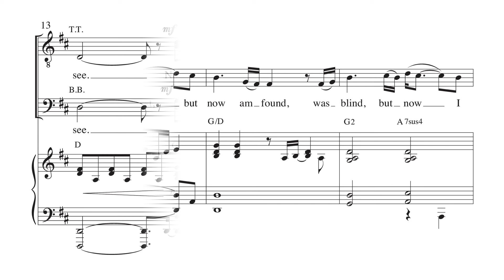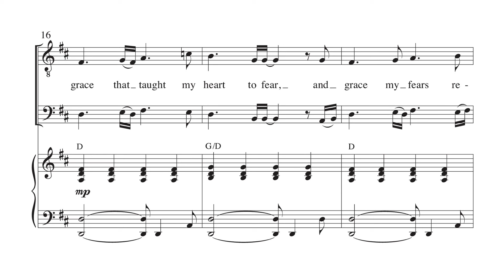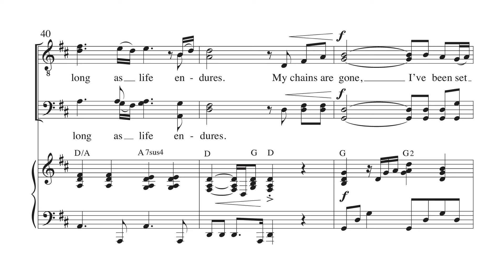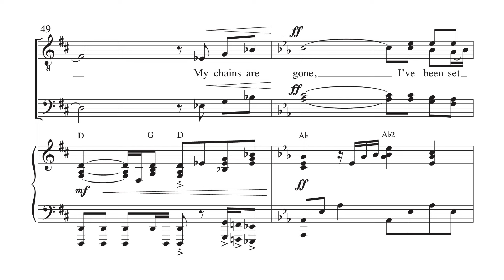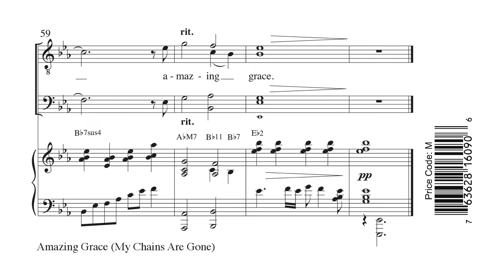Amazing Grace (My Chains Are Gone) - arr. Joel Raney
Words & Music by: Chris Tomlin / Louie Giglio / Arr. Joel Raney
TTBB

With Celtic underpinnings, this gripping, contemporary re-working of John Newton’s classic hymn makes a perfect worship anthem. Its crowning glory is found in the powerful refrain, “My chains are gone, I’ve been set free. My God, my Savior has ransomed me.” This year we offer a TTBB setting of this blockbuster title which is also included in the collection, Singing Men VI.